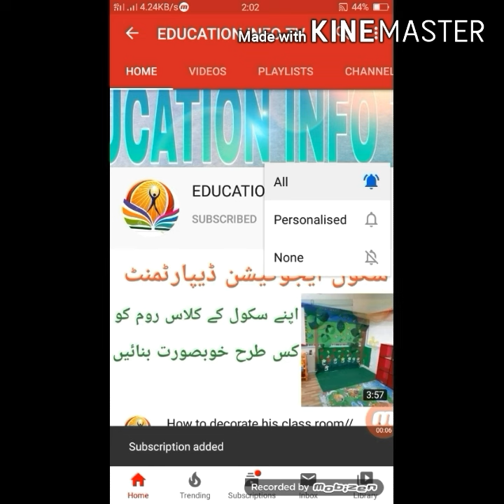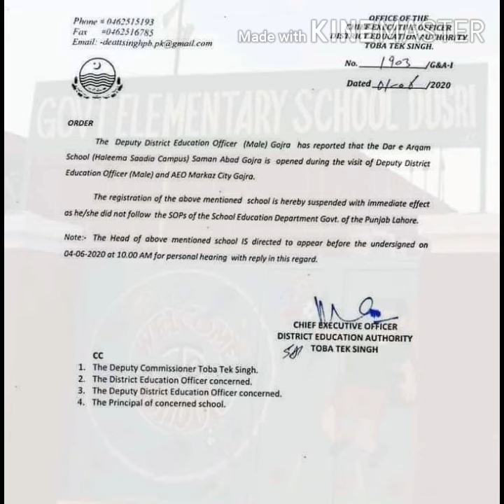Govt of Punjab Take Strict Action to Open School//Punjab Education Department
Assalom o alkum
In this video i tell you about the Govt of Punjab take strict action to open school